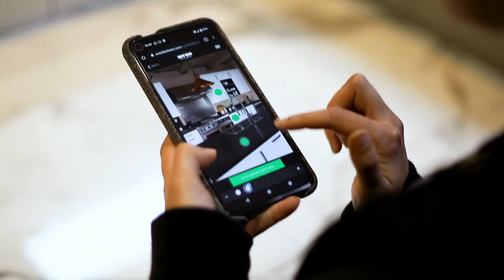Wren Kitchens Interactive 360° Configurator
Back in 2017 we released the world's first fully interactive 360° kitchen configurator for Wren kitchens, allowing their customers to better visualise cabinetry and colour combinations. Here's the latest version of our pioneering configurator, we've now included interior styling choices, even more kitchen ranges, worksurfaces and accessories.